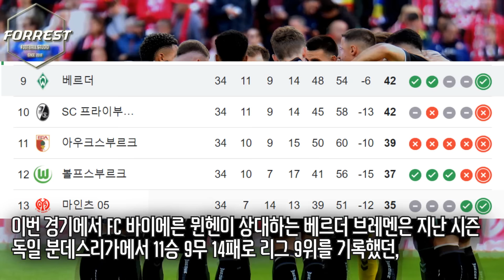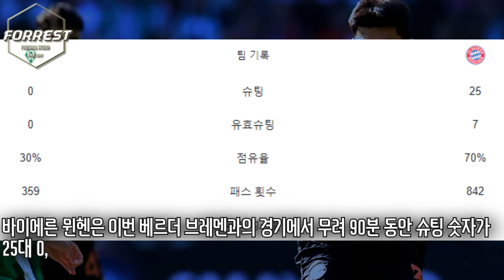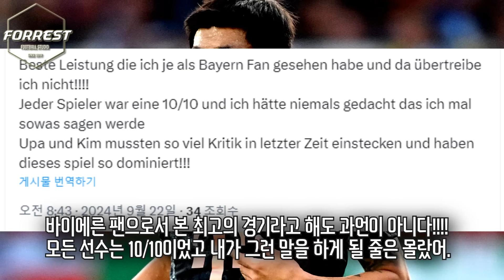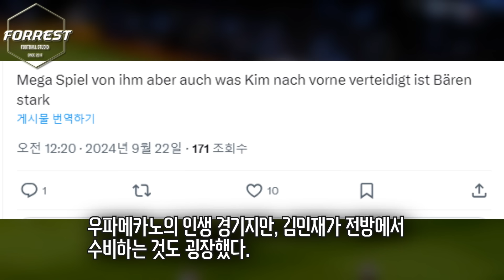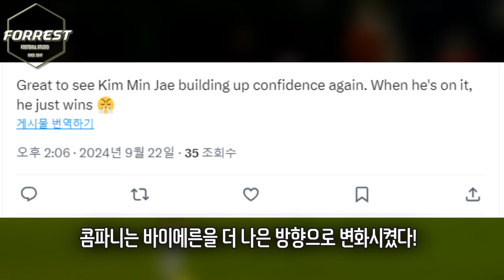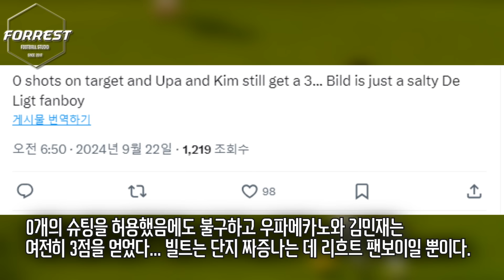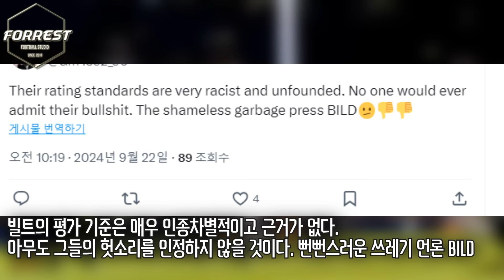"김민재 달라진 것 같다" 김민재 뮌헨 현지 팬들 여론 드디어 역전됐다! 빌트 지 혹평에 분노 터진 뮌헨 팬들 반응 "빌트지는 쓰레기 언론" [뮌헨 vs 브레멘]